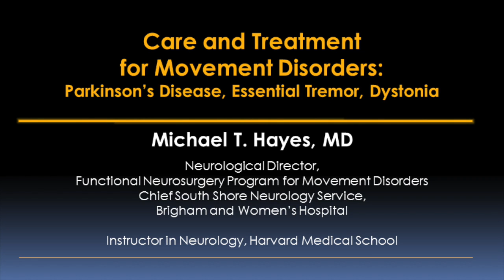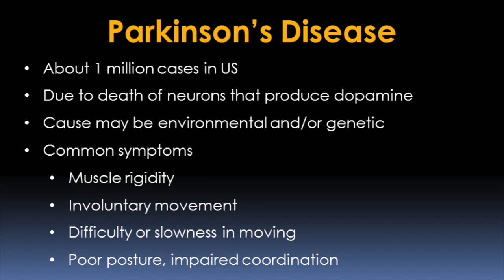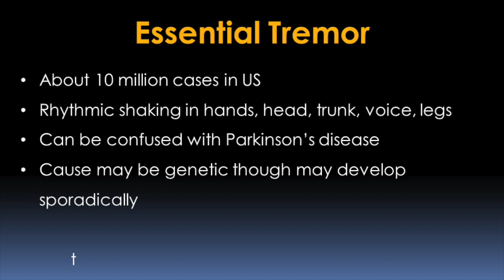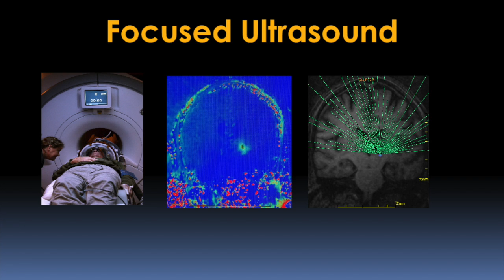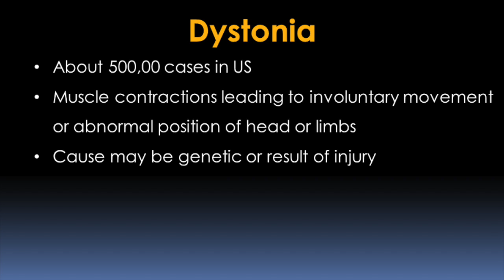Movement Disorders Care and Treatment Video - Brigham and Women's Hospital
Movement disorders. Michael T. Hayes, MD, Neurological Director of the Functional Neurosurgery Program for Movement Disorders at Brigham and Women’s Hospital, discusses care and treatment for Parkinson’s disease, essential tremor and dystonia.

Movement disorders is an area in neurology that deals with complex movements such as walking, playing the piano or writing.

Movement disorders as a group is a very prevalent group of diseases. Within the U.S. there are half a million people with dystonia, a million people with Parkinson’s disease, and more if you include Parkinsonian diseases and about 10 million patients with essential tremor.

The care of movement disorders is highly individual. Each patient has to be evaluated in an ongoing fashion to decide the appropriate treatment regimen; whether that involves injections, medications, or a surgical procedure that gives the best effect for that individual patient.

Treatment for Parkinson’s disease includes medications to stimulate dopamine receptors. If medication is not effective, surgical treatments such as deep brain stimulation are an option.  With deep brain stimulation an electrode is placed in the brain that is the target for dopamine. Typically, a patient is awake for deep brain stimulation; however, Brigham and Women’s Hospital offers asleep deep brain stimulation which allows a patient to remain asleep during the procedure.

Essential tremor is a degenerative disease that is difficult to treat. Deep brain stimulation is one treatment option. Another option is focused ultrasound which uses ultrasonic beams to target an area of the brain called the thalamus, without creating an incision, without creating a burr hole and without putting an electrode into the brain.

With dystonia, a patient’s muscles become increasingly tense and tightened to the point that the limbs don’t function that well. Medications can be used to relax a patient’s muscles. Botulinim toxin injections can also be used to sculpt muscles into a functional position. Patients with dystonia may also be treated with deep brain stimulation.